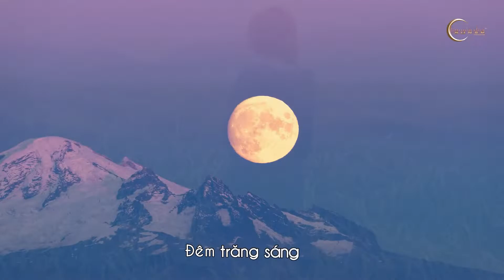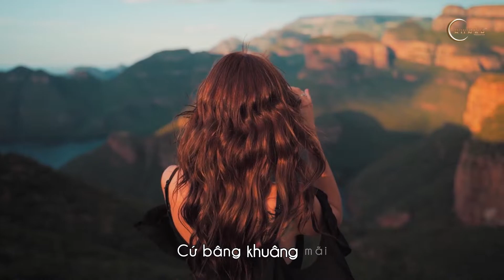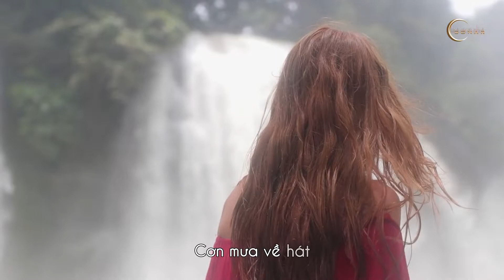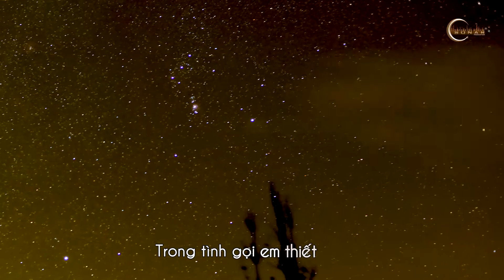KHÚC ĐỜI BUỒN VUI (Trịnh Đình Nam) - Dzoãn Minh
🎼 KHÚC ĐỜI BUỒN VUI
✍️ Tác giả : Trịnh Nam Hương Hồ (Trịnh Đình Nam)
🎤 Ca sĩ : Dzoãn Minh
🎛  Sản xuất : Sonar Production

Phòng thu âm chuyên nghiệp
Hòa âm phối khí
Phòng thu âm sài gòn
Phòng thu âm sonar
Sonar studio
Hoa am phoi khi